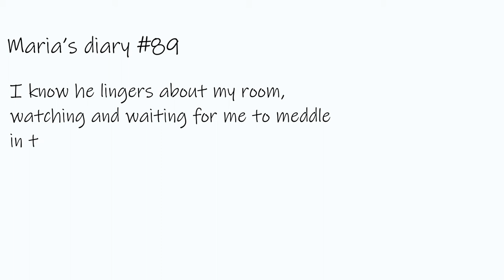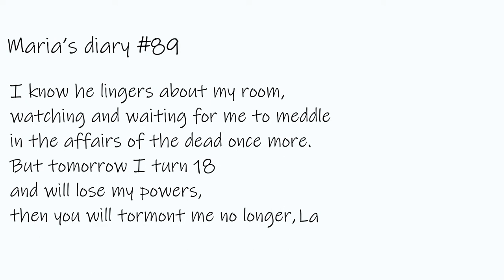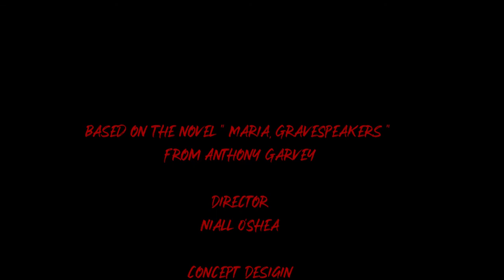'GraveSpeakers Animation' Niall O' Shea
IT Tralee final year student, Niall O' Shea with his take on Gravespeakers' Maria.